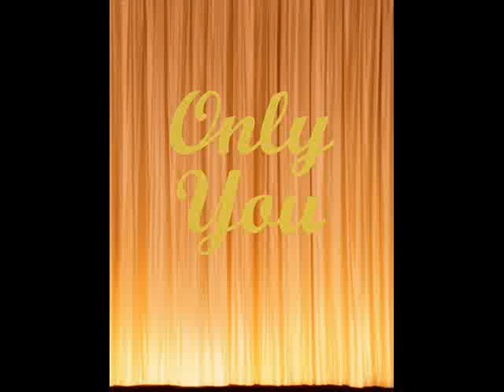Only You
My cover of Vince Clarke's Only You, recorded March 16, 2011